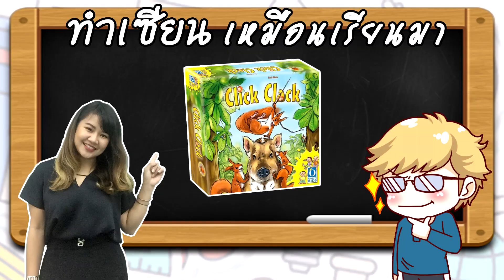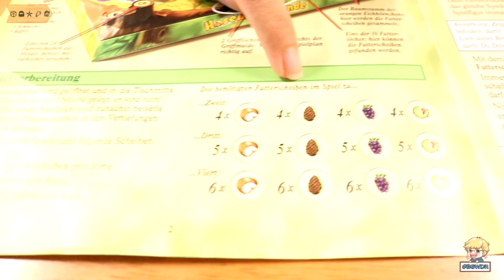Haselnuss Bande - วิธีเล่นโดยครูพี่ปิ๋ม BGWDR - ทำเซียนเหมือนเรียนมา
Haselnuss Bande - วิธีเล่น โดย ครูพี่ปิ๋ม - ทำเซียนเหมือนเรียนมา

Concept ของเราคือ ปล่อย Flow ให้เหมือนกำลังสอนเราเล่นเลยจริงๆ
เหมือนมี GM มาสอนใกล้ๆ

หากสนใจอยากเป็นหนึ่งในคลิปทำเซียนเหมือนเรียนมา ไม่ยาก แค่ติดต่อมาทาง Facebook : Board Game Wanderer บอร์ดเกมพเนจร ทางเราจะหาวันว่างไปถ่ายทำให้ ฟรี! เพราะเราอยากเห็นคลิปสอนบอร์ดเกม ทุกเกมบนโลก ที่เป็นภาษาไทย!!

หากไม่เป็นการรบกวนเกินไป ขอเชิญญาติโยมทุกท่าน กดไลค์คลิปนี้ คอมเม้นท์ในเชิงสร้างสรรค์ (หรือจะด่าก็ได้) และที่สำคัญ อย่าลืมกด Subscribe ช่องของเราไว้ด้วย เมื่อคลิปถัดไปออกมา คุณจะไม่พลาด!!